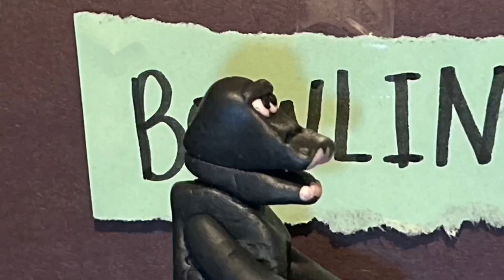Godzilla & friends season 3 compilation!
Season 3 was epic!